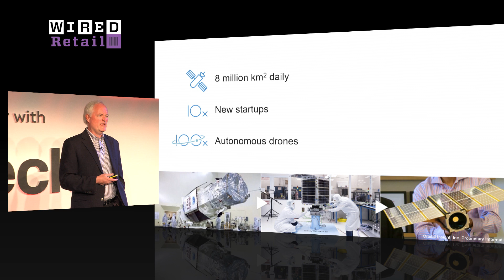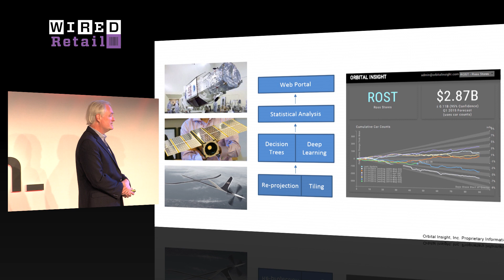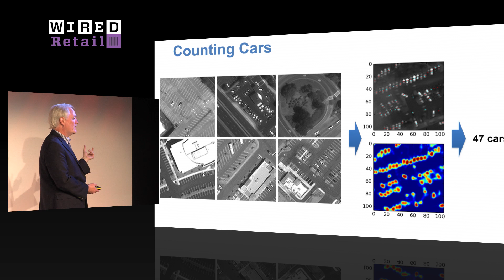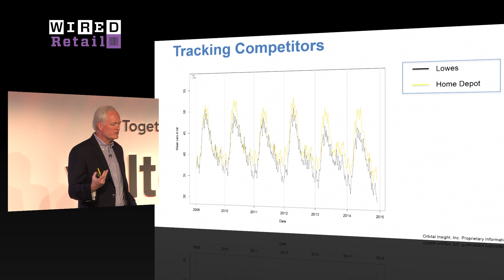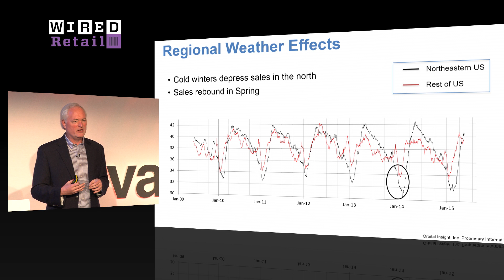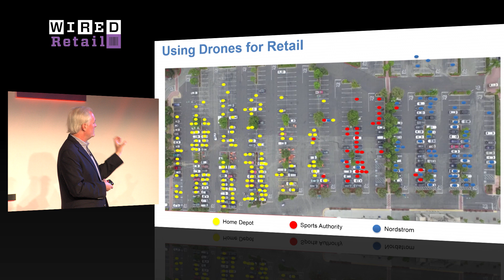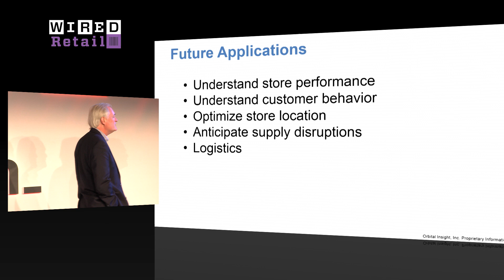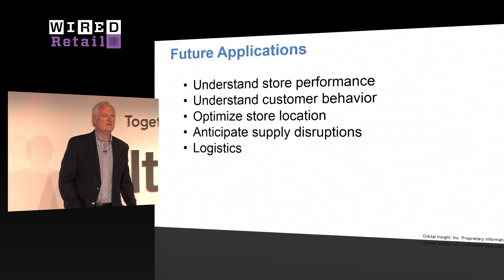Drones will Make it Easier to Park Your Car, says Orbital Insight | WIRED Retail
Drones will soon be able to monitor your shopping habits and make it easier to park.

Orbital Insight, a satellite imagery company that deals with big data, has been working with drones hovering above carparks to help understand customer behaviour. James Crawford, the company's CEO, told WIRED Retail that by hovering a drone over a shopping mall carpark the company has been able to monitor where people park, see how they move to the shop and more.